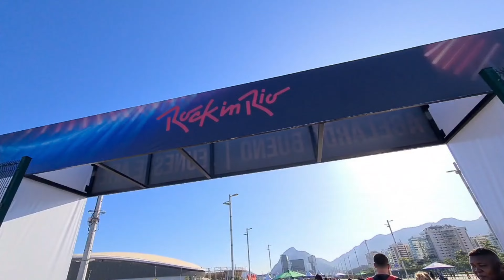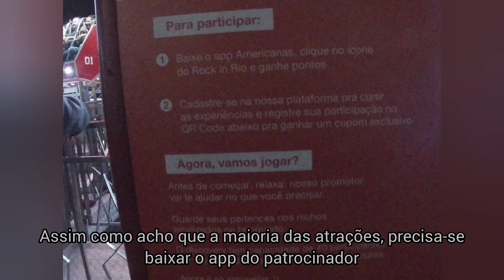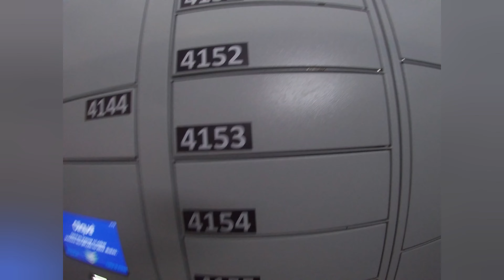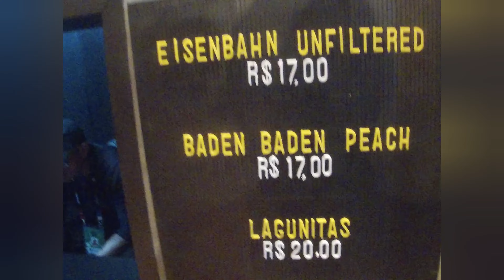Rock in Rio 2022! Veja como está a Cidade do Rock esse ano e a dinâmica do evento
Vamos dar uma volta pela cidade do Rock, e viver a experiência de um dia cheio no Rock in Rio!

Se você nunca foi o quer ver como está, entre nessa imersão!